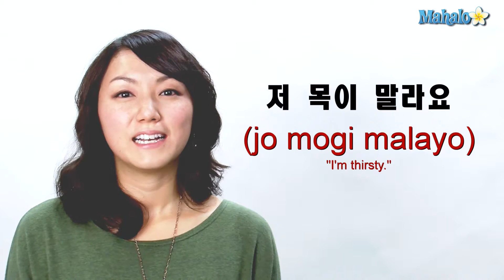How to Say "I'm thirsty" in Korean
Watch and learn from our hostess, Sunny Park, as she teaches you how to speak certain useful phrases in Korean.